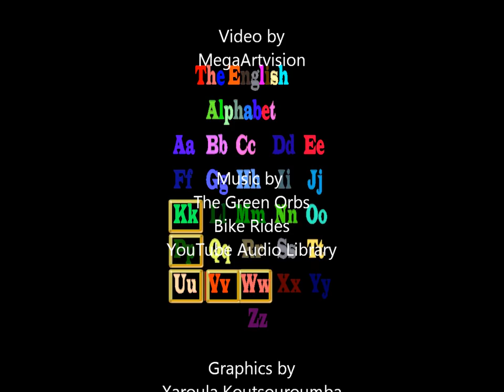practice english. Find the missing letters.